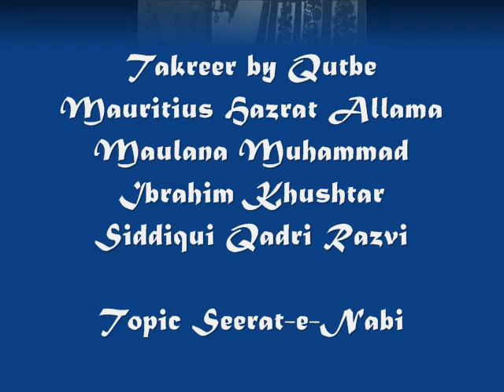Seerat-e-Nabi P2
Takreer by Qutbe Mauritius Hazrat Allama Maulana Muhammad Ibrahim Khushtar Siddiqui Qadri Razvi

Topic Seerat-e-Nabi